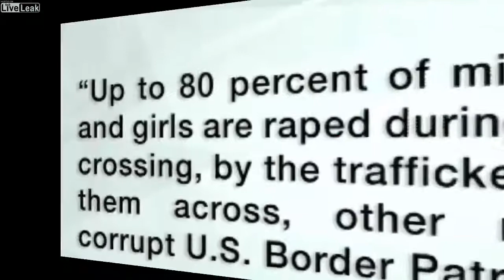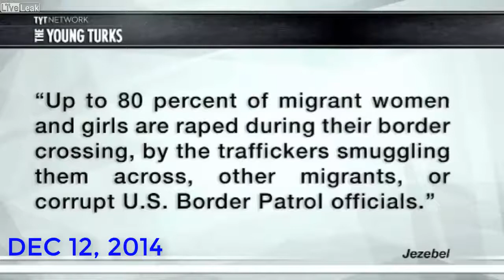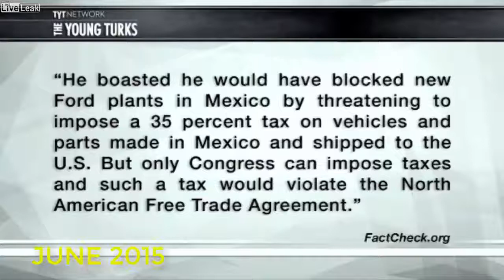01262019 The Young Turks will want this video scrubbed from the Internet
The Young Turks will want this video scrubbed from the Internet